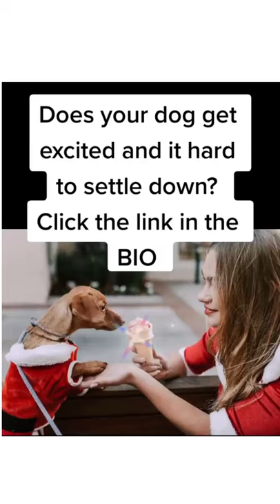🐕🐕,training,dogoftheday,doglovers,🐕🐕 shotts dogtraining dogsofinstagram dog dogs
My Dog Traning
Simple way Dog Trained
trained dog for not
Unique way dog training
Dog bite
dog food
dog sleep
dog world
dog help
dog problem
dog training
dog
golden retriever
doberman
labrador
pomeranian
shih tzu
shiba inu
chihuahua
husky
bulldog
bull terrier
labradoodle
corgi
labrador retriever
cocker spaniel
boxer
great dane
maltipoo
dachshund
poodle
siberian husky
samoyed
boston terrier
puppies for sale
papillon
puppies
maltese
tibetan mastiff
schnauzer
cavalier king charles spaniel
cockapoo
cavapoo
pomsky
dobermann
weimaraner
pitbull dog
lhasa apso
puppies for sale near me
rhodesian ridgeback
malinois
newfoundland dog
goldendoodle
bullmastiff
jack russell
akita inu
toy poodle
basset hound
shar pei
shiba
basenji
bernedoodle
mastiff
great pyrenees
dingo
st bernard
yorkie
american pit bull terrier
english bulldog
blue heeler
terrier
presa canario
leonberger
boxer dog
bravecto
saint bernard
hypoallergenic dogs
vizsla
whippet
malamute
boerboel
hachiko
havanese
miniature schnauzer
king charles spaniel
fox terrier
dalmatian
doggy
bloodhound
chiwawa
collie
cute dogs
border terrier
english mastiff
springer spaniel
sheepadoodle
cairn terrier
aussiedoodle
pointer
german shepherd puppies
airedale terrier
parvo
petsmart grooming
miniature pinscher
maltese dog
cavoodle
doberman pinscher
dog beds
pomeranian dog
golden retriever puppies for sale
pekingese
morkie
k9
rat terrier
papillon dog
saluki
balto
mini goldendoodle
dog food
pembroke welsh corgi
husky dog
rescue dogs
catahoula
hachi
lancaster puppies
anatolian shepherd
akita dog
staffordshire terrier
lassie
petco grooming
borzoi
neapolitan mastiff
dog house
cute puppies
pitbull terrier
cesar millan
dog harness
ridgeback
caucasian shepherd
schnoodle
giant schnauzer
dog rescue near me
bichon
sheltie
staffy
puli
puggle
pug dog
cavachon
mini australian shepherd
rottweiler puppies
purina pro plan
small dogs
national dog day
types of dogs
dog crate
dog boarding near me
american akita
english springer spaniel
miniature poodle
corgi puppies
lab dog
dog collars
greyhound dog
catahoula leopard dog
keeshond
dog grooming
komondor
tosa inu
husky puppies
yorkie poo
basset
black mouth cur
kennel
westie
american pitbull
nexgard spectra
hound
labrador puppy
havanese dog
beagle dog
wolf dog
beagle puppy
spaniel
old english sheepdog
teacup pomeranian
schipperke
retriever
puppy love
alsatian
chesapeake bay retriever
big dogs
royal canin dog food
bearded collie
affenpinscher
wheaten terrier
muzzle
shih poo
cattle dog
leash
golden retriever price
askal
hound dog
norfolk terrier
bully dog
labrador puppies for sale
cavapoo puppies
malinois dog
canine
english setter
welsh corgi
chow
teacup yorkie
doberman puppies
rottweiler puppies for sale
tibetan terrier
dog toys
pitbull puppies
dog tags
standard poodle
dog kennel
dogman
emotional support animal
west highland terrier
cockapoo puppies
mutt
sausage dog
parson russell terrier
dog breed
alabai
dachshund puppies for sale
white german shepherd
puppies for adoption
miniature dachshund
rimadyl
puppies near me
seresto
doggo
a dog's way home
blue nose pitbull
doberman dog
pomeranian puppies
king charles cavalier
puppies for adoption near me
chiweenie
kuvasz
british bulldog
dog park
brittany spaniel
soft coated wheaten terrier
boxer puppies
black lab
dog breeders near me
rottweiler dog
dachshund puppies
pitbull puppies for sale
briard
maltese terrier
yorkie puppies
english bull terrier

corgi puppies for sale
dog cage
norwegian elkhound
tamaskan
maltipoo puppies
beagle puppies for sale